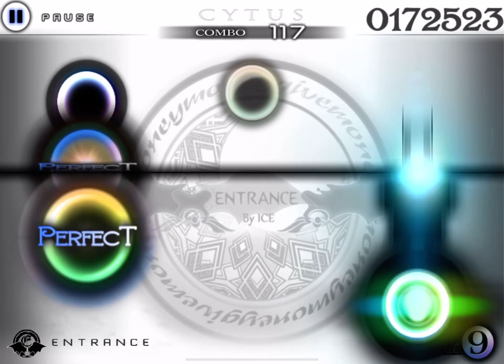[Cytus] Precipitation at the Entrance II [HARD] TP 100